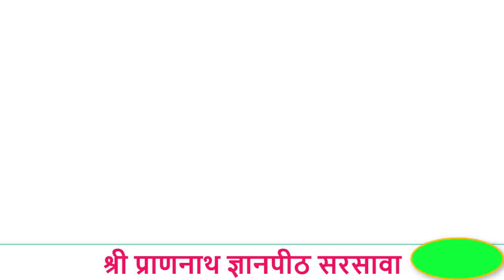बीतक साहेब चर्चा दिवस-32 (वक्ता-आचार्य अशोक जी एवं श्री राजन स्वामी जी)